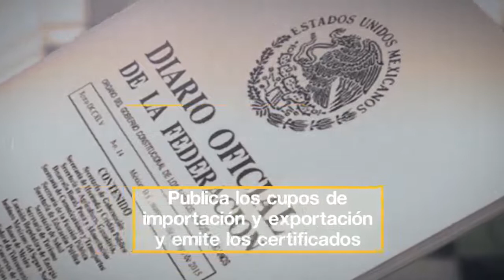La Secretaria de Economía en el Comercio Exterior